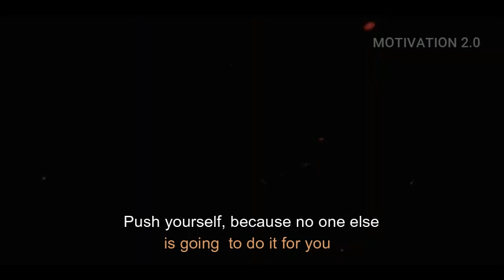Andrei Deiu motivation #2 || workout music 2020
Gym, Aesthetic, Bodybuilding & Workout Motivation !!

MOTIVATION 2.0

 ▶This video is created with intention to motivate people to get fit and healthy through the exercise. In this video, the juxtapositions and parallels are drawn between different clips to create and deliver our own narrative of the videos.  In addition, this video also includes educational purposes to show and teach how to train with motivation.

Remember this: always keep moving forward and never give up. Thank you so much for you support.

MOTIVATION 2.0

MOTIVATION 2.0
⚠ IMPORTANT DISCLAIMER: IF you don't like any of my uploads for whatever reason, please don't make a scene - contact me here on YouTube or instagram by sending me a private message  i will happily cooperate and take it down!

MOTIVATION 2.0